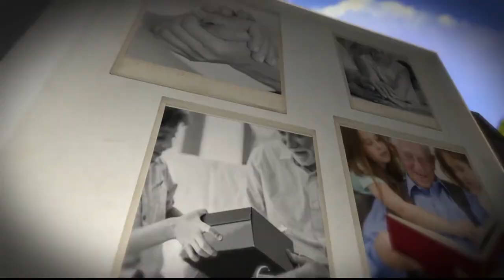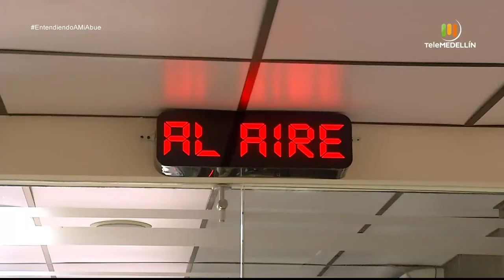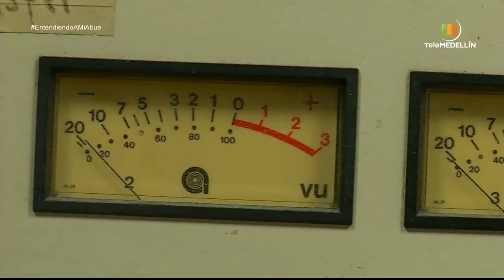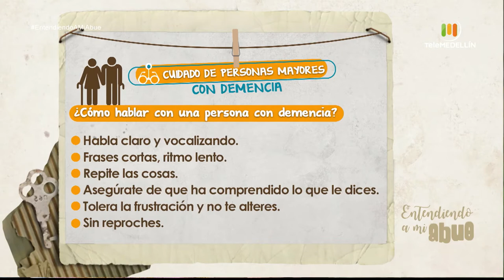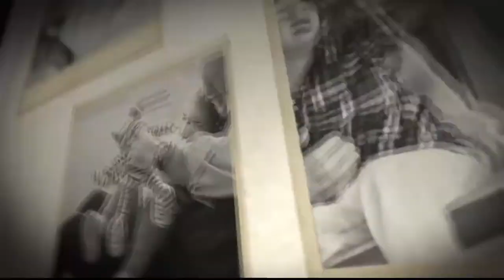Cuidado de personas mayores con demencia [Entendiendo a mi abue] Telemedellín